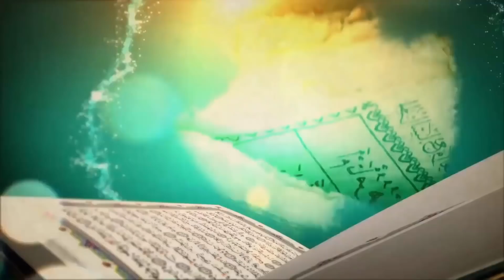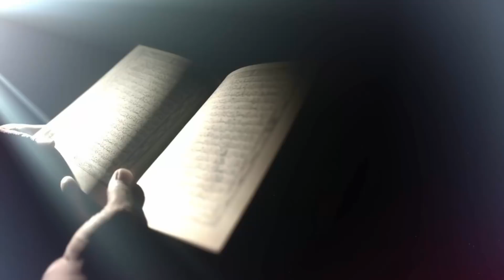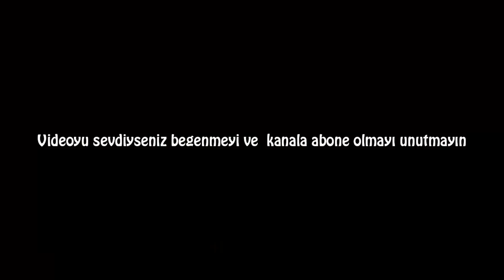Meleklerin Sabaha Kadar Lanetlediği Evli Kadın... Kim O ?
Cennet, âhiret nimetlerinin yurdudur. Kendisini yaratan ve türlü nimetler lutfeden Rabbine itaat eden insanların mükâfat görecekleri yerdir. Mü’minler, Cennette, kendilerine lutfedilen nimetleri kaybetme ve Allah’ın rızâsından uzaklaşma korkusu olmaksızın ebediyyen kalacaklardır. İşte meleklerin ve Allah'ın lanet ettiği o kişiler. Video hakkındaki soru ve görüşlerinizi yorumlarda belirtebilirsiniz, İyi seyirler :)

Popüler Videolar;

Teşekkürler.